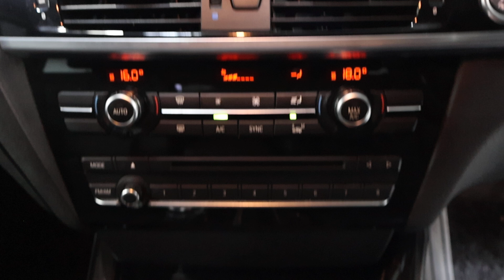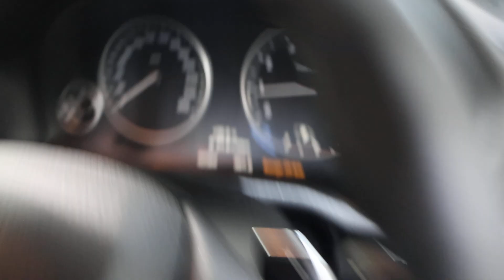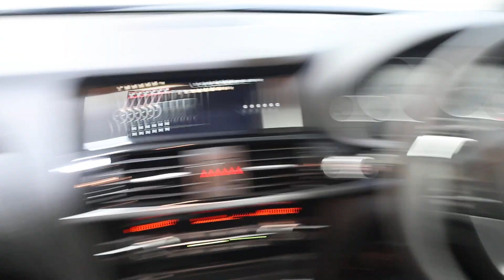BMW X4 YOM2014 SNK6443S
SNK6443S